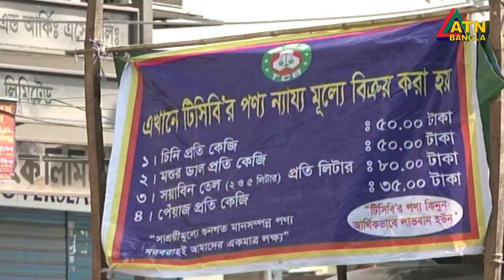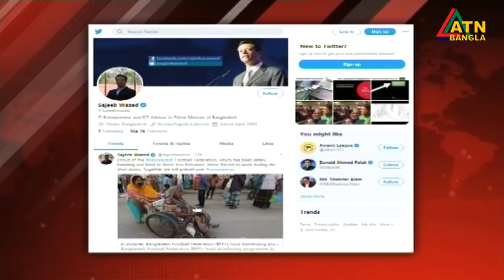এটিএন বাংলা প্রতিঘন্টার সংবাদ । ATN Bangla Hourly News | 12pm | 31.04.2020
News Presented by- Whiva Barian